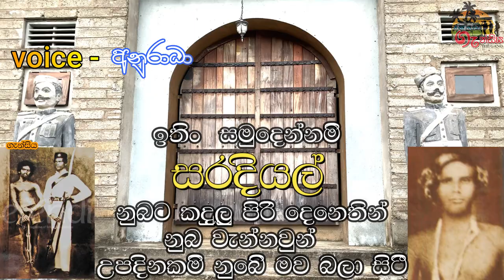සරදියල් ගම්මානය | Saradiyal Gammanaya - Mawanella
Saradiyal Village | Mawanella | Sri lanka